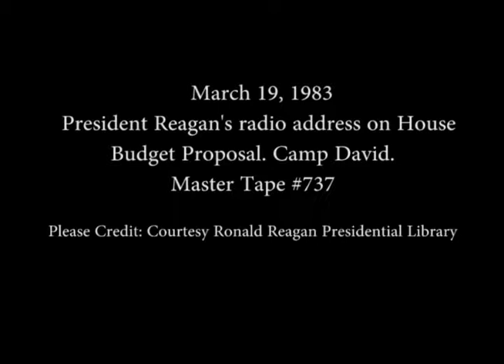President Reagan’s Radio Address to the Nation on the House Budget Proposal on March 19, 1983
Full Title: President Reagan’s Radio Address to the Nation on the House Budget Proposal at Camp David, Maryland on March 19, 1983

Access Restriction(s):Unrestricted
Use Restriction(s):Unrestricted